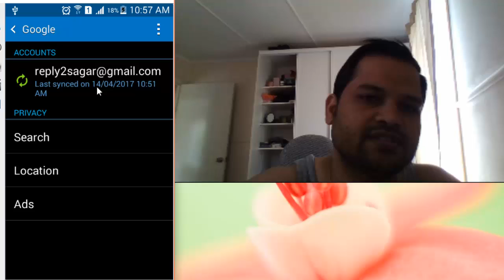How to sign out of all google products and apps from android phone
This video shows how you can sign out of all google apps like gmail, youtube, google photos, google drive etc in one go from you android phone. This video is applicable for android phones like Samsung, Google Pixel etc.

This video shows how you can sign out of the gmail android app in Android phone. Gmail does not provide the option to sign out from within app. For signing out, you need to remove your google account from the phone.